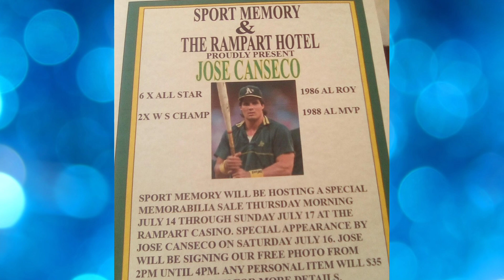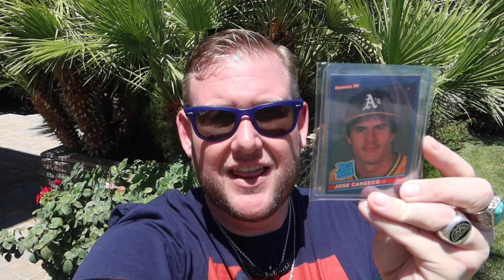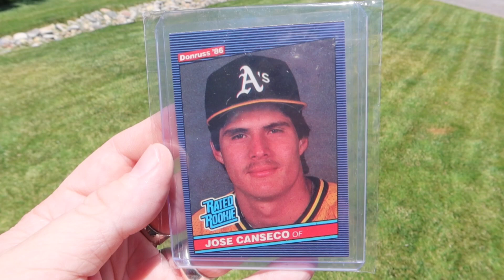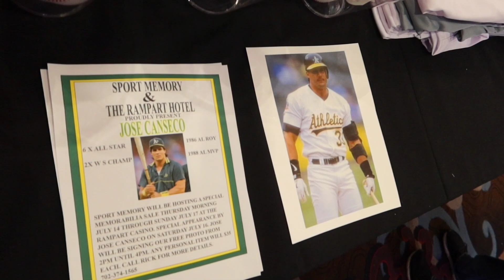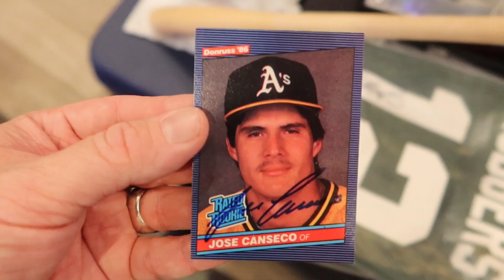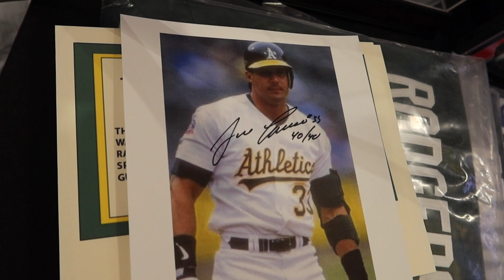I Meet JOSE CANSECO, NELSON, & The MENTALIST in LAS VEGAS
I Meet JOSE CANSECO, The MENTALIST, & NELSON in LAS VEGAS